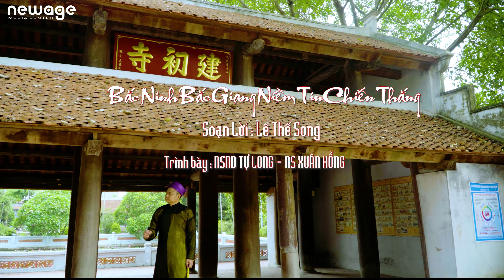NSNDTự Long hát Quan họ kết hợp Cải Lương-Bắc Ninh Bắc Giang Niềm tin chiến thắng - TG Lê Thế Song